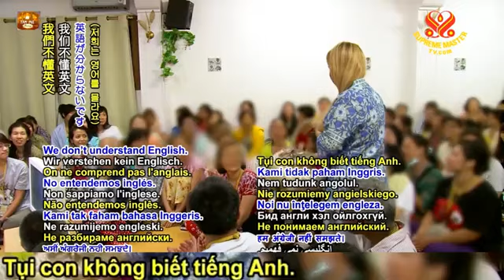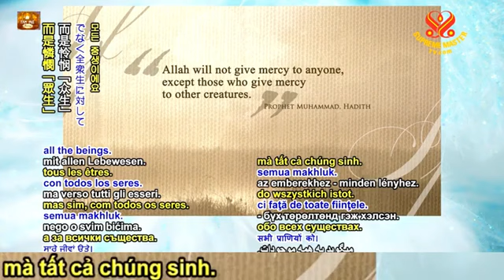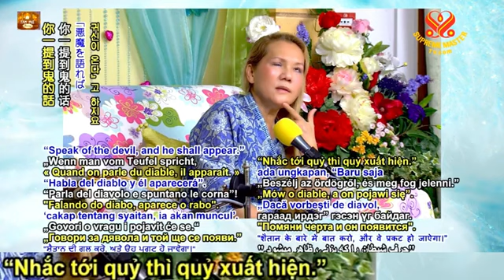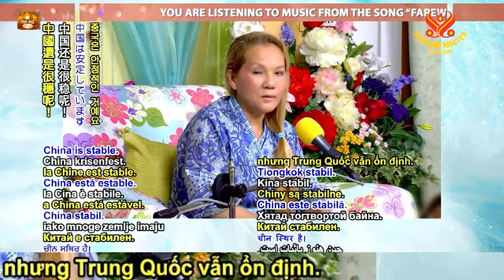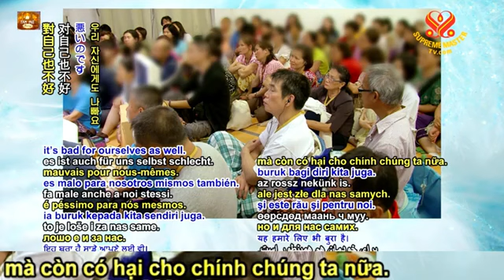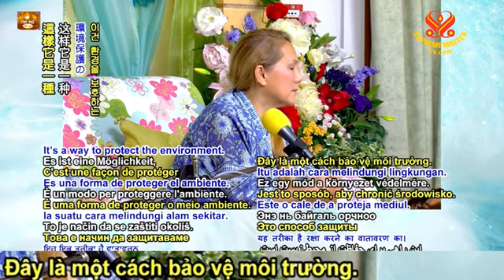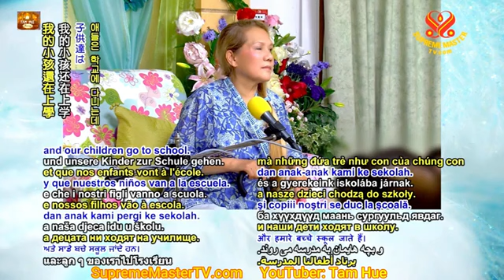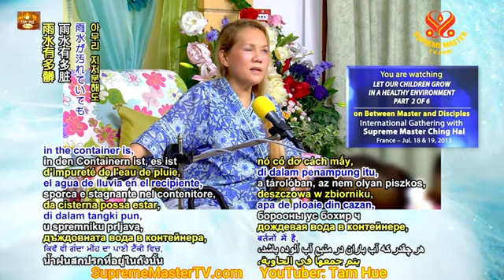Let Our Children Grow , Hãy Để Con Cái Trưởng Thành Trong Môi Trường Lành Mạnh,Tim Qo Tu - SMTV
NS Trần Quang Lộc phát biểu trong " Nghệ Thuật Thiên Đàng " của Thanh Hải Vô Thượng Sư tại Thái Lan.